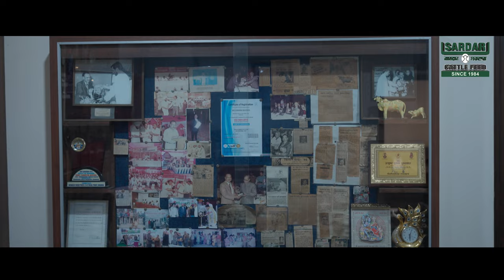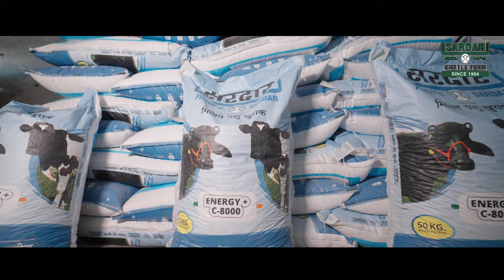Sardar Cattle Feed | Sardar Pashu Aahar | Best Cattle Feed Manufacturing Plant | Since 1984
Welcome to SARDAR Cattle Feed, where we delve into the rich history and the intricate process of its manufacturing. Join us as we explore the story behind this trusted brand and learn about the state-of-the-art manufacturing plant that ensures top-quality nutrition for your livestock.
SARDAR Cattle Feed is manufactured under the best hygienic conditions by Shri Sudharma Industries, G.T. Road village kauri, Khanna (Punjab) at their modern plant at village Kauri.
SARDAR Cattle Feed is processed under high standard specifications. All the ingredients are thoroughly pre-tested in the laboratory and pass through various quality control analyses before use.
SARDAR Cattle Feed is not just a product; it's a tradition of excellence, nourishing livestock and livelihoods.